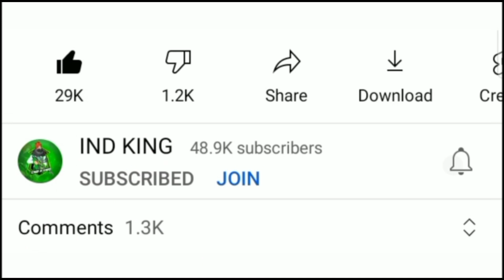NEXT INCUBATOR BUNDLE IN FREE FIRE | FREE FIRE NEXT INCUBATOR FULL REVIEW | UPCOMING INCUBATOR 2022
new incubator gun skin free fire 2022
new incubator bundle combination
new incubator bundle opening
new incubator bundle spin trick
new incubator voucher bundle
next incubator after in ff
next incubator in ff tamil
upcoming incubator in ff
next incubator bundle in ff
new ff
ff next incubator in telugu
ff next incubator dress in tamil
upcoming incubator in free fire
upcoming incubator Bundles in indian server
upcoming incubator bundle in free fire
upcoming incubator royale in freee fire
upcoming incubator gun skin in free fire
upcoming incubator dress in free fire
upcoming incubator event in free fire
upcoming incubator in free fire in indian server
upcoming incubator ff
upcoming incubator free fire 2022
next incubator bundle in free fire
next incubator bundle after
next incubator bundle in fifa
next incubator bundle indian server
next incubator bundle in free fire July 2022
next incubator bundle in free fire 2022
next incubator bundle in free fire 2022 July
next incubator free fire
next incubator m1887 guns
next incubator dress in free fire
next incubator royale free fire
next incubator ff
next incubator mythos gun skin free fire
next incubator free fire india server
next incubator m60 free fire
next incubator free fire june 2022
free fire upcoming incubator bundle
free fire upcoming incubator bundle tamil
free fire next incubator bundle
free fire next incubator Bundle July 2022
free fire next incubator bundle 2022

🙏 PLEASE 🙏

👍L👍
👍I👍
👍K👍
👍E👍

💌S💌
💌H💌
💌A💌
💌R💌
💌E💌

🔔S🔔
🔔U🔔
🔔B🔔
🔔S🔔
🔔C🔔
🔔R🔔
🔔I🔔
🔔B🔔
🔔E🔔

💬C💬
💬O💬
💬M💬
💬M💬
💬E💬
💬N💬
💬T💬